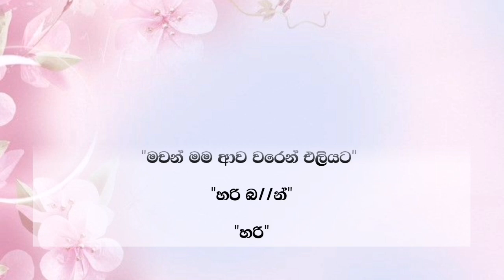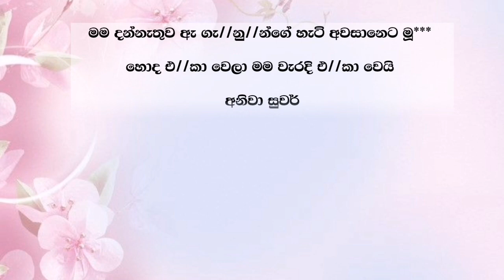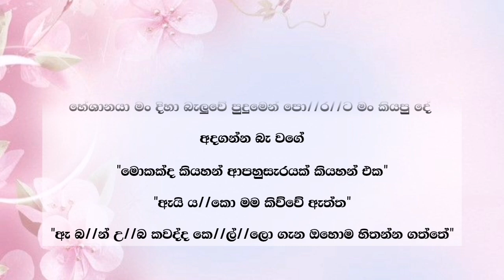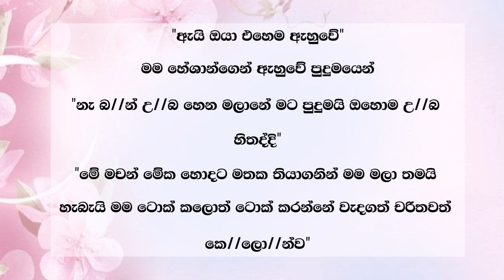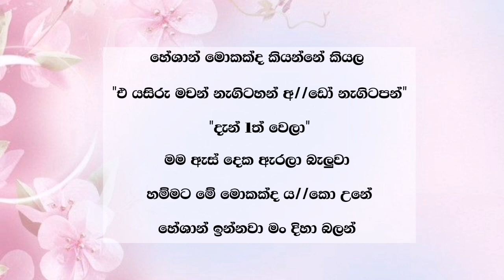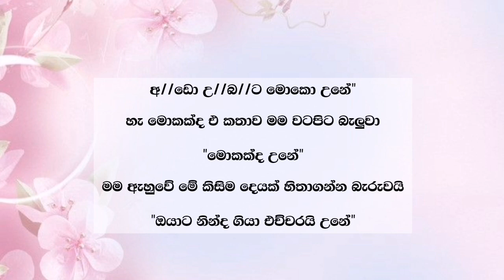අලුත් මනාලී ( 14 වෙනි කොටස ) Aluth Manalee | Sinhala Nawakatha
𝗪𝗿𝗶𝘁𝗲 𝗕𝘆  = ✍️  isuru madushan
අයියාගෙ  ලස්සන කතාවක් කතාව ලස්සන නිසා ඔයලා එක්ක කතාව බෙදා ගන්න හිතුවාද හැමෝගෙන්ම ආදරෙන් ඉල්ලනවා ඔයලාගෙ අදහස් පහලින් කමෙන්ට් කරන් යන්න...🙂

isuru madushan අක්කිගෙ ලස්සන කතාවක් .. හැමෝම කියවලා ඔයලාගෙ අදහස් අමතක නොකර කියලා යන්න..

Prohibited. 🚫

තහනම්. 🚫

✍️ රැයක අමිහිරිය
✍️ මඩමට සින්න  වු ඇඟේ ජීවිතේ
✍️ අහිමි දඟකාරී
✍️ නිල් නෙතු
✍️ සකුරා මල් සුවද
✍️ අසම්මතයේ කදුල
✍️ CID පෙම්වතිය
✍️ නොදුටු සෙවනැල්ල
✍️ සුදු හන්සි
✍️ මරු ඩබලක්
✍️ මාත් දැන් මවකි
✍️ විරාග රාගය
✍️ රතු රෝස
✍️ තනි නොකෙරු ආදරය
✍️ දිවියා
✍️ ජීවිතේ සිහිනයක්
✍️ ඓශ්නවී
✍️මගෙ කතාවේ පණයි ඔයා
✍️ නවතිමි
✍️ පෙම් කලේ ඇයි අපි මෙසේ
✍️නවතිමි
✍️අහිමිදෝ නුබ